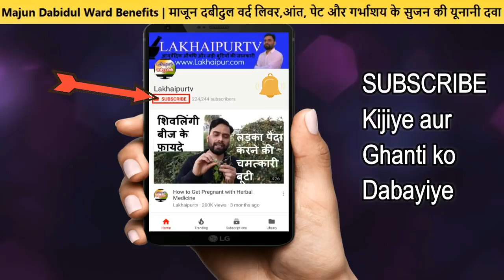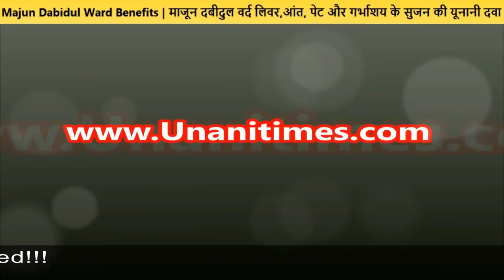Majun Dabidul Ward Benefits | माजून दबीदुल वर्द लिवर,आंत, पेट और गर्भाशय के सुजन की यूनानी दवा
Majun Dabidul Ward Benefits | माजून दबीदुल वर्द लिवर,आंत, पेट और गर्भाशय के सुजन की यूनानी दवा. जी हाँ दोस्तों, माजून दबीदुल वर्द क्लासिकल यूनानी मेडिसिन है जो लिवर-स्प्लीन की सुजन, आँतों और गर्भाशय या रहम की सुजन को दूर करती है. हेपेटाइटिस, लिवर सिरोसिस, गैस्ट्रिक और Dropsy जैसी बीमारियों में भी असरदार है, तो आईये जानते हैं माजून दबीदुल वर्द का नुस्खा, फ़ायदे और इस्तेमाल की पूरी डिटेल

►दमा, श्वास(अस्थमा)
►एसिडिटी/हाइपर एसिडिटी
►पेप्टिक अल्सर
►गैस, गैस्ट्रिक
►कब्ज़
►बवासीर, ख़ूनी बवासीर, बादी बवासीर
►ल्यूकोरिया/मासिक विकार
►बाँझपन, हिस्टीरिया
►शरीर की सुजन
►खाज-खुजली
►सर्दी-जुकाम, नज़ला
►मधुमेह, बहुमूत्र
►यूरिक एसिड
►सिस्ट, मॉस, ट्यूमर, ग्लैंड, गण्डमाला, कंठमाला
►इसनोफ़िलिया
►एलर्जी
►टी. बी.